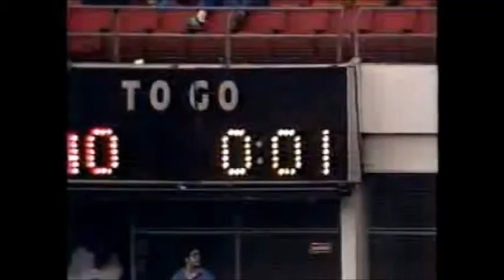Mauling The Cougar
1982  Arkansas Razorbacks 38  Houston Cougars 3